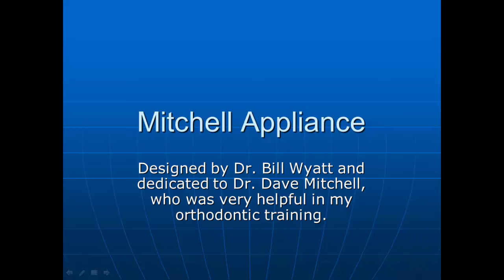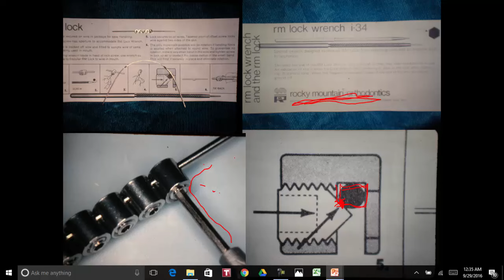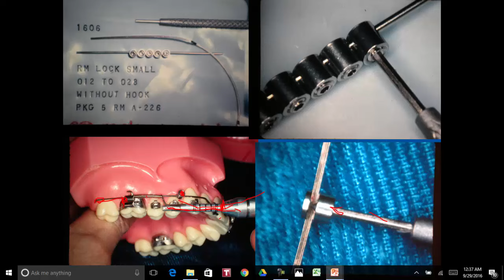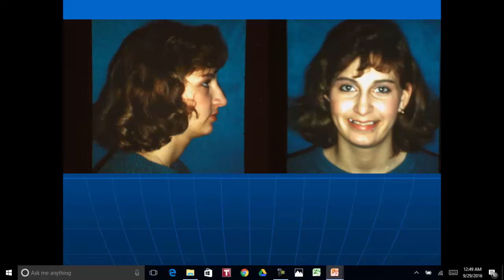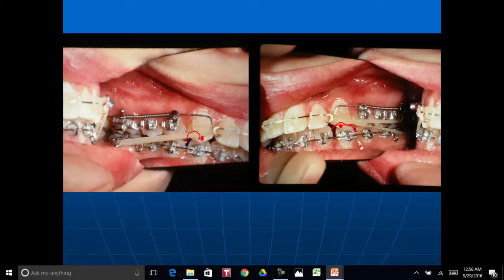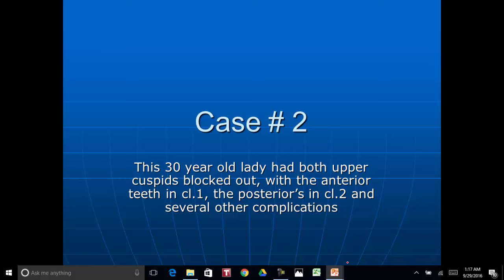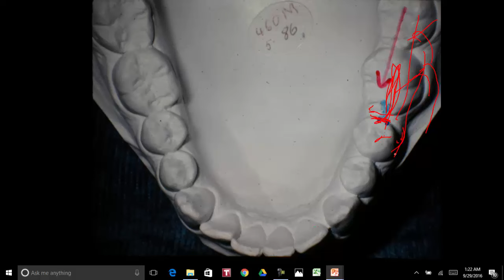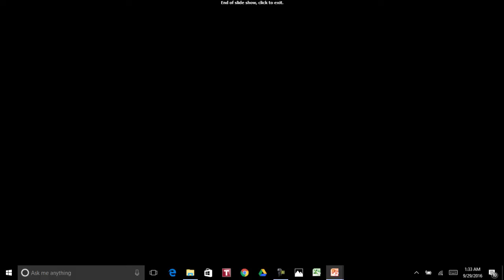Mitchell Appliance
This is an appliance for orthodontic Cl 2 correction that makes the patient ware elastics.